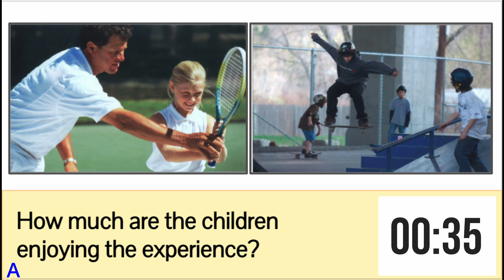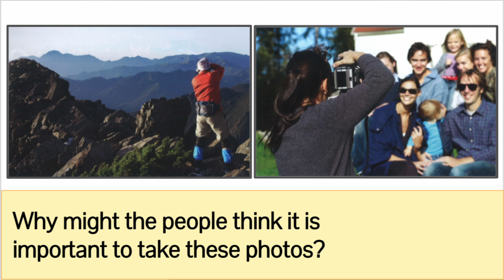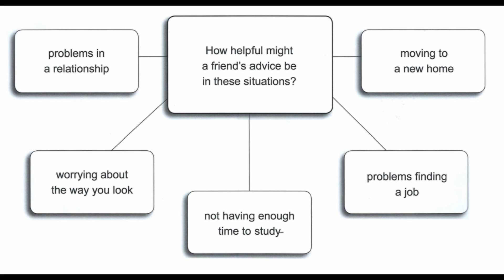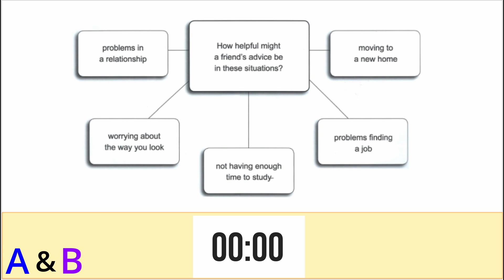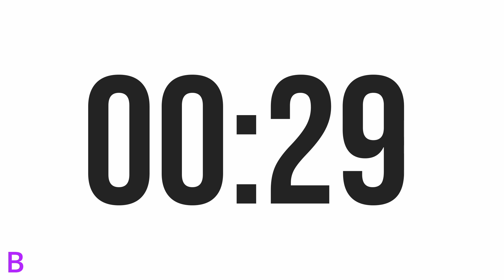B2 FIRST FCE SPEAKING EXAM SIMULATION PRACTICE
Use this video to practise the B2 FCE speaking exam with your partner.